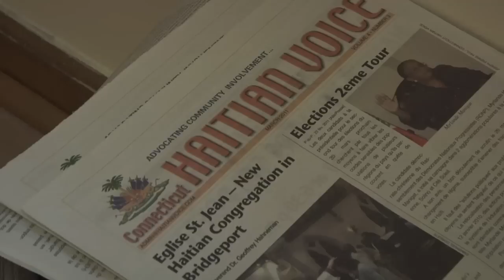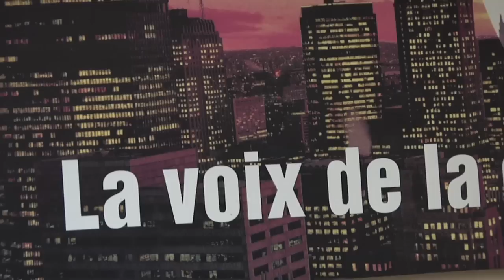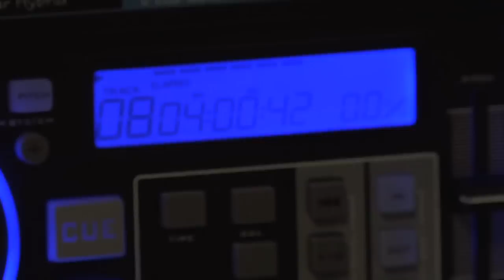Haitian Neighborhood Tour 2: Radio Soleil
On Nostrand Avenue in the heart of Flatbush, Haitian immigrant Ricot Dupuy owns and runs Radio Soleil, literally, Sun Radio, the most popular community radio station among Haitians in New York City.  Dupuy kept his nose to the grindstone during this April 4, 2011, visit guided by artist Kesler Pierre, because critical election results were coming in from Haiti, not least the announcement of the country's next president.  Radio Soleil has helped its community maintain ties with the homeland for more than 15 years.

This story is part of a larger tour about Haitian culture in New York City.  To view the full tour, visit:

City Lore, Urban Folklore, New York Neighborhood Tours 9, video 085